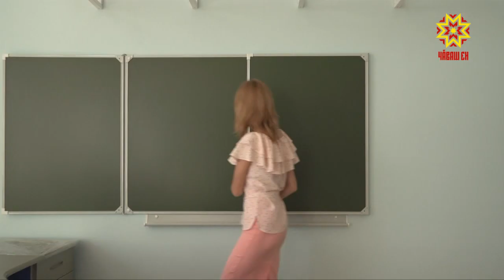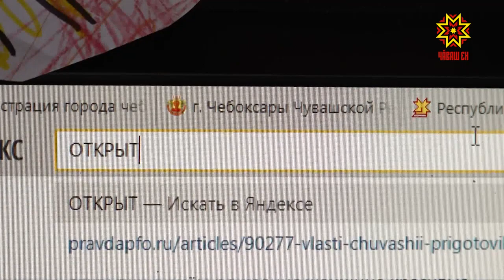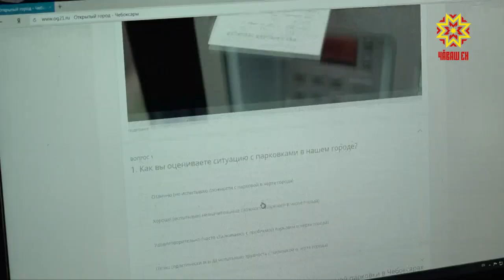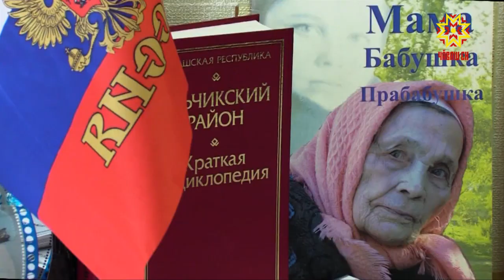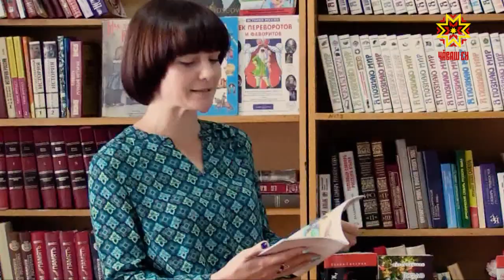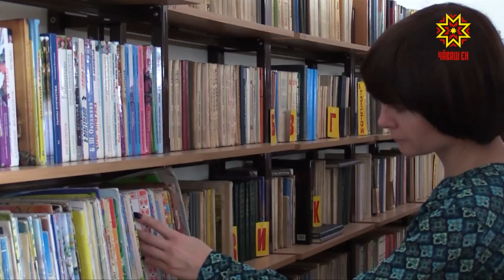Республика 29.08.2018 на чувашском языке. Вечерний выпуск